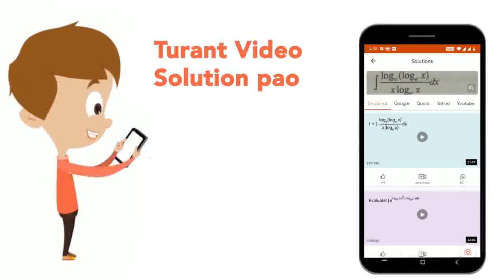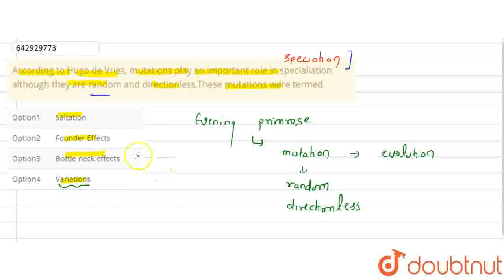According to Hugo de Vries, mutations play an important role in specialiation although they are ...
According to Hugo de Vries, mutations play an important role in specialiation although they are random and directionless.These mutations were termed
Class: 12
Subject: BIOLOGY
Chapter: TEST 6
Board:IIT JEE

👉 Have Any Query? Ask Us.